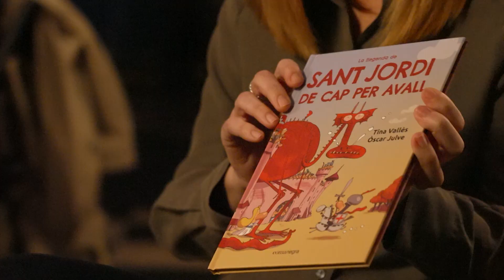'Connecticat' especial Sant Jordi 2024